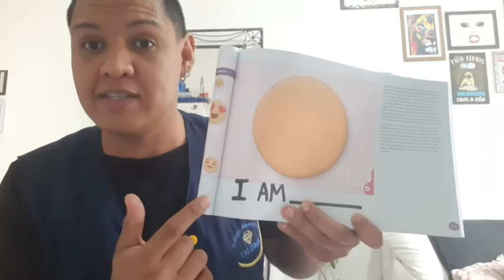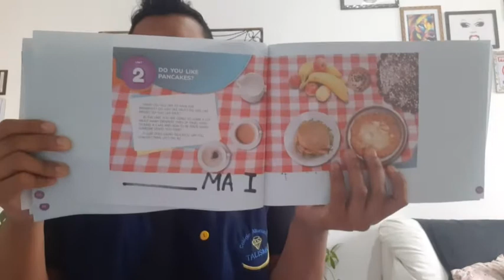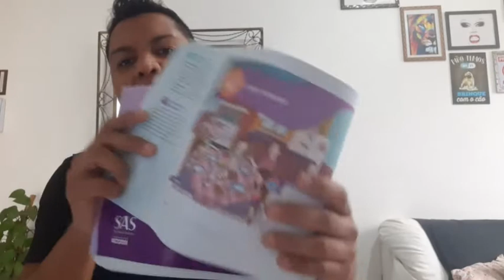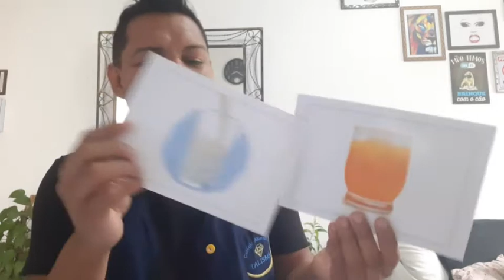2° ano Aula SAS 03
2° ano Aula SAS 03